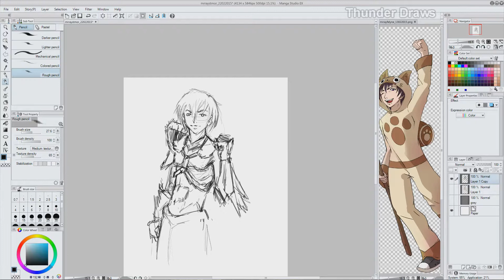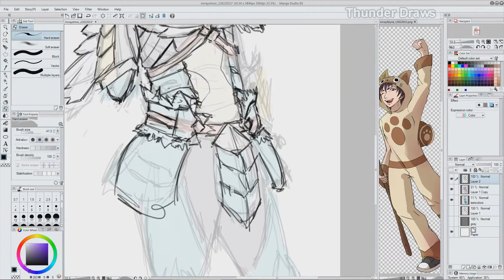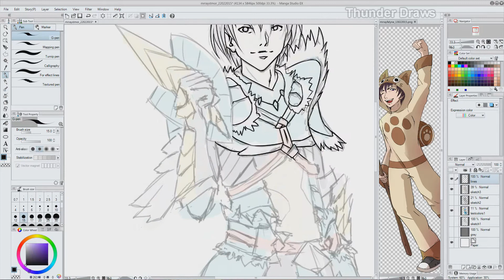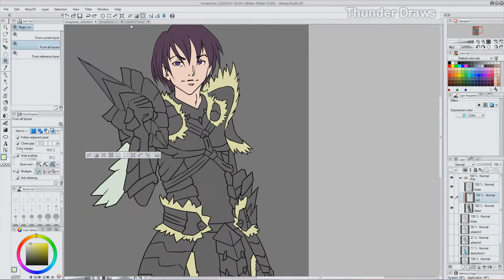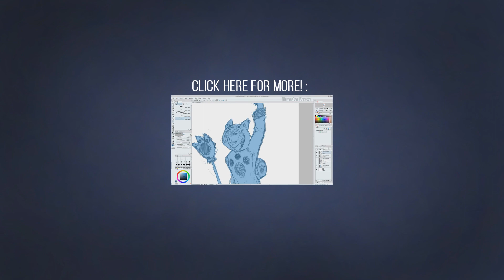Ray The Hunter - Speedpaint #31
What kind of video would you like to see next?

It makes me draw funny sketches all over the place..